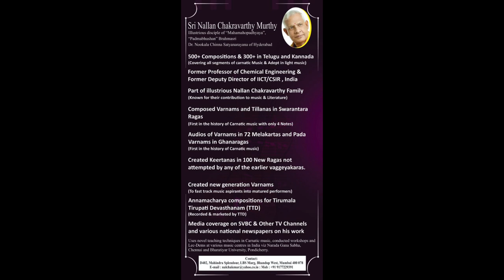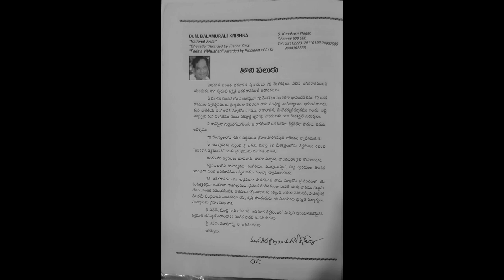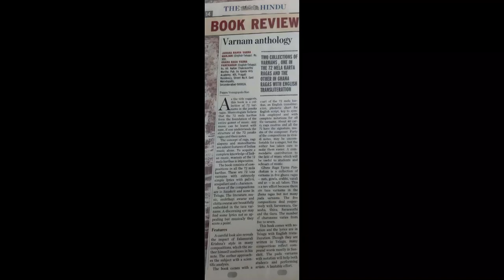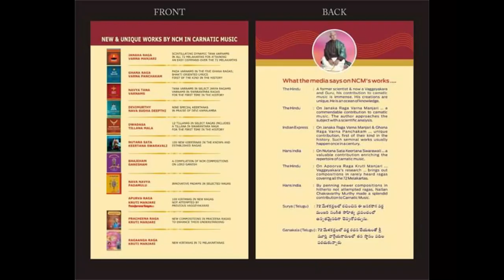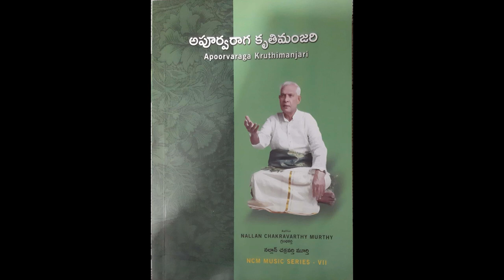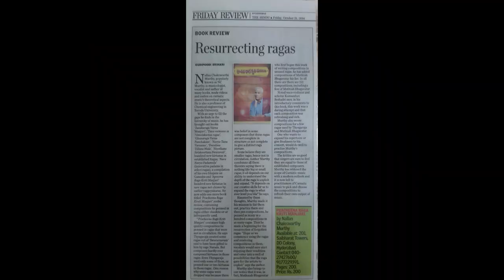In Conversation with a Vaggeyakara - Episode 2: An overview of Sri NC Murthy's musical journey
Hello Viewers,
This is episode 2 in our series. In this segment we present to you a brief profile/picture presentation of Sriman Nallan Chakravarthy Murthy, his journey as a student of music to becoming a Vaggeyakara.
From episode 3, we will sit down with Sri Murthy and talk about his views on Carnatic classical music.

Pictures Courtesy: Sri Nallan Chakravarthy Murthy
Video prepared by: Brundavani Srimat Garikapaty
Voice over and video presentation: Brundavani Srimat Garikapaty

Your channel host,
Kiranmai Ganti